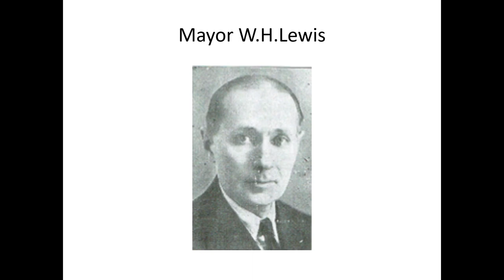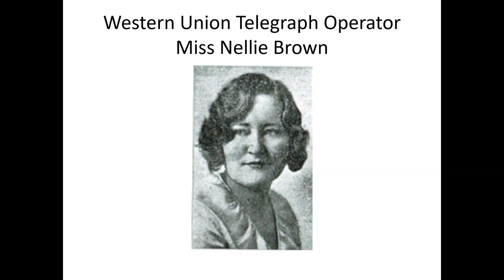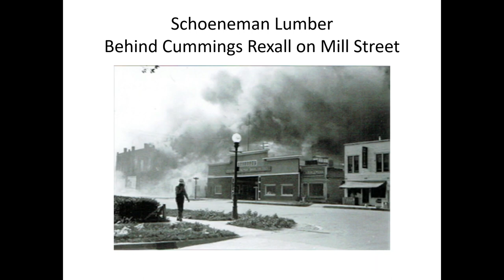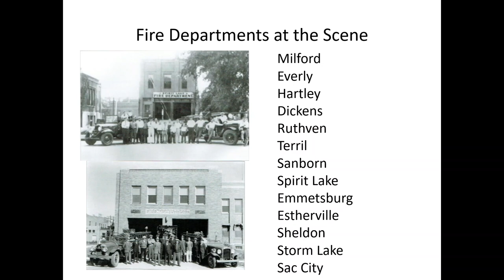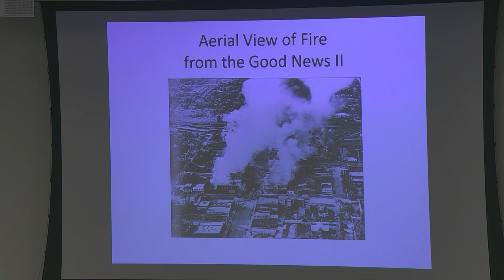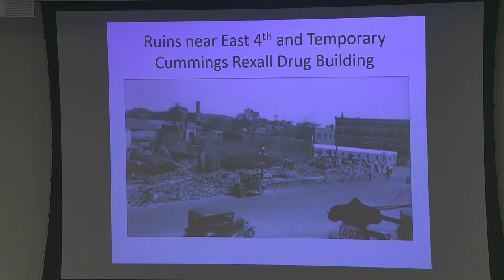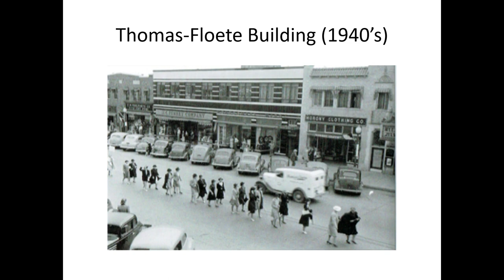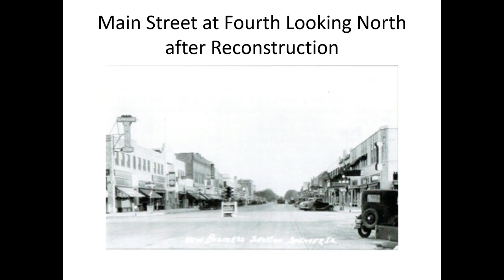Conflagration: The Great Spencer Fire of 1931 with Julie Schmidt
Eight days before the Fourth of July in 1931, a drug store fireworks display started a conflagration that engulfed Spencer, Iowa. Conflagration author Julie Schmidt discusses her book, the events of that day, and how Spencer came together to rebuild during the depths of the Great Depression.

Filmed at Spencer City Hall May 12, 2022 as part of the Historic Preservation Commission 2022 Lecture Series.